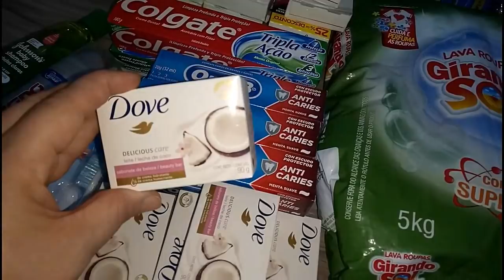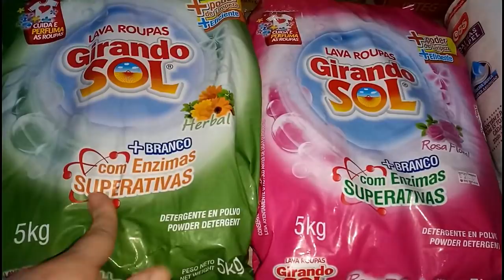🛒COMPRAS DE SUPERMERCADO MÊS ABRIL 2018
Olá minhas lindas!!!
O vídeo de hoje é para mostrar as compras do mês! Vem ver!

Não perca mais nenhum vídeo! Venha ser minha amiga!

♡ Me siga no Instagram → @priscilarien

♡ Editor  de Vídeo → Sony Vegas 11.0 HD e Wondershare Filmora

♡ Muito obrigada pelo carinho e por assistir o meu vídeo! Seu comentário e seu like são muito importantes para mim.

Músicas → hooksounds músicas free